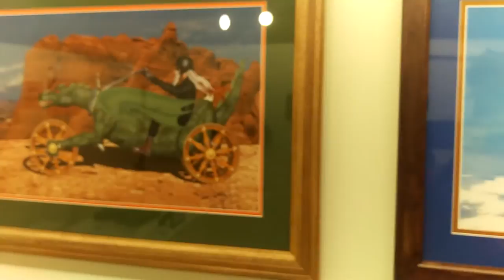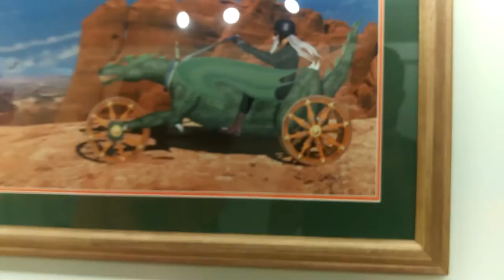Steampunk Expo Exhibit of Steam Punk Art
Great Steampunk exhibit and exposition showing off handmade steampunk art including steampunk hat, pirate ship, necklace.